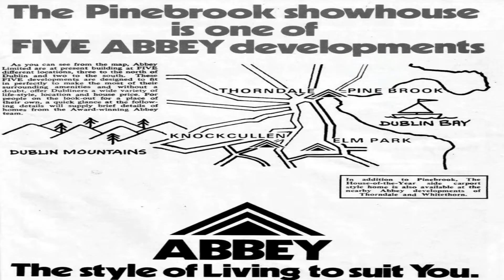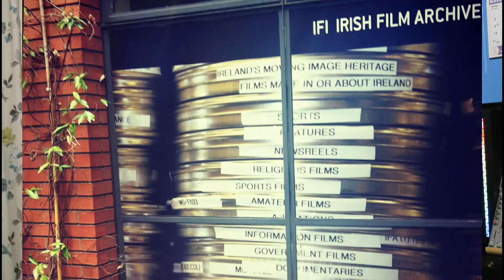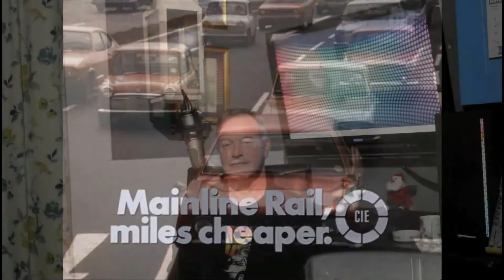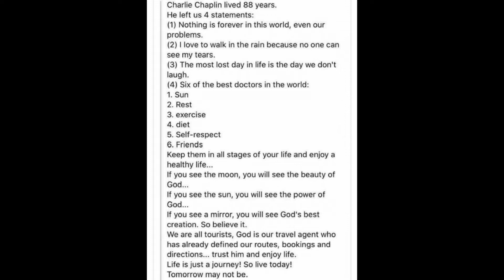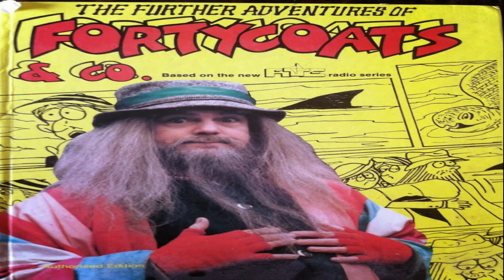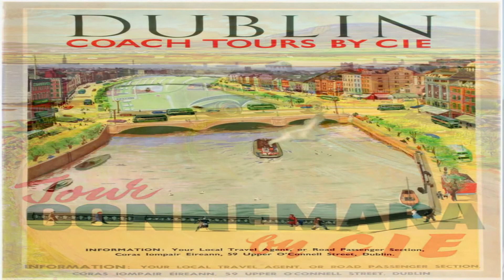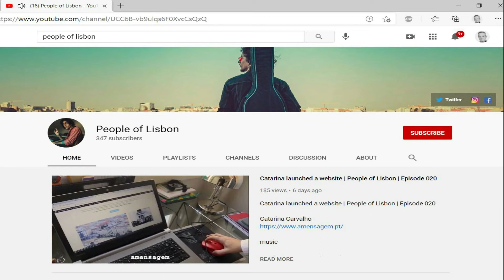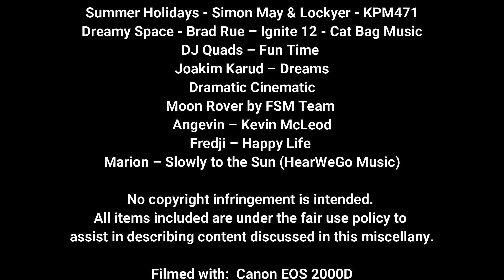Mike's Miscellany 30 | 2021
This week, we come to the final miscellany for this year and on this edition we look back at some of the best bits from the last 42 webisodes. Thank you for your support this last year!